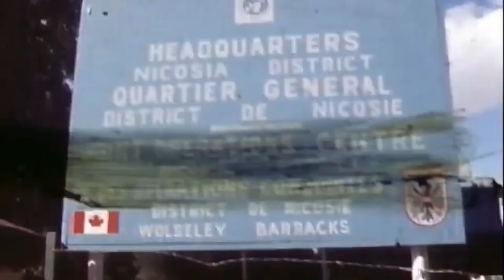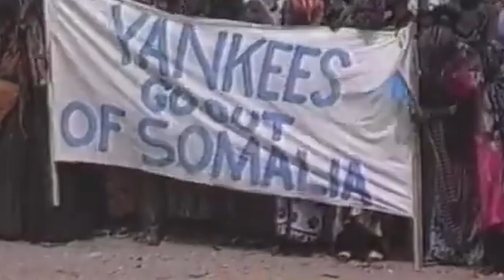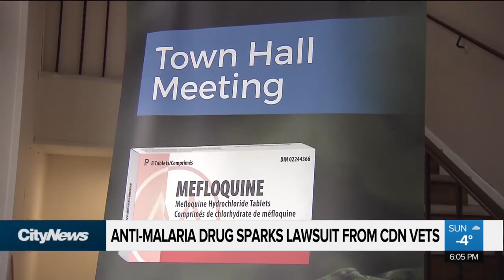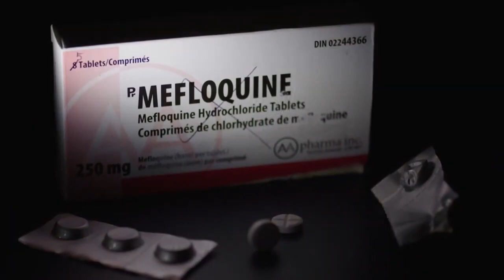Drug Induced WAR CRIMES in Somalia - The Canadian Somalia affair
The 1993 Canadian Somali Affair refers to a series of events involving Canadian troops deployed on a peacekeeping mission in Somalia. The mission aimed to provide humanitarian aid and restore stability to the war-torn Somalia. However, it took a dark turn when reports of abuse and war crimes committed by some Canadian soldiers came to light.

The incidents primarily centered around the Canadian Airborne Regiment, a unit sent to Somalia. Allegations emerged that some soldiers engaged in the mistreatment, torture, and even murder of Somali civilians, particularly a 16-year-old boy named Shidane Arone. The misconduct included beating, hazing, and inappropriate use of force against detainees.

The Canadian media uncovered the disturbing events through the release of photos and videos showing the abuse. These revelations shocked the nation and raised concerns about the conduct of Canadian forces overseas. The subsequent public inquiry, known as the Somalia Inquiry or the Drapeau Commission, sought to investigate the matter thoroughly and hold those responsible accountable.

The inquiry led to the disbandment of the Canadian Airborne Regiment and resulted in criminal charges against several soldiers involved in the abuses. The Canadian government implemented various reforms and changes to ensure better oversight, accountability, and adherence to international standards for peacekeeping operations.

The 1993 Canadian Somali Affair stands as a stark reminder of the importance of upholding ethical standards and respecting human rights in peacekeeping missions. It had a profound impact on Canada's military and its approach to international peacekeeping, leading to significant changes within the armed forces.

Music
whitebataudio - Deception
whitebataudio - Mantra